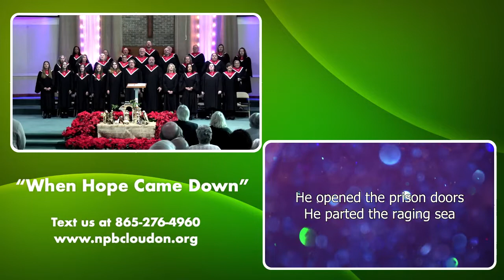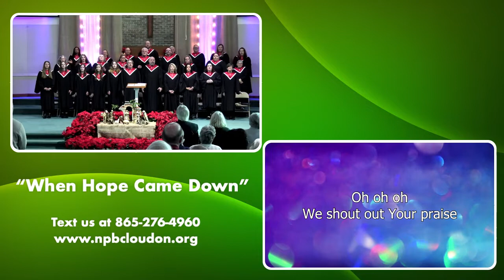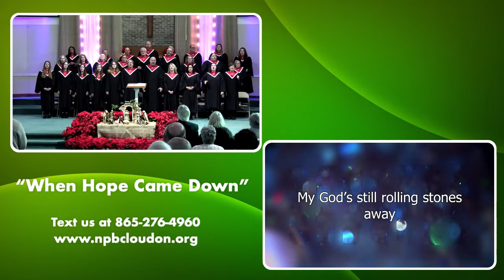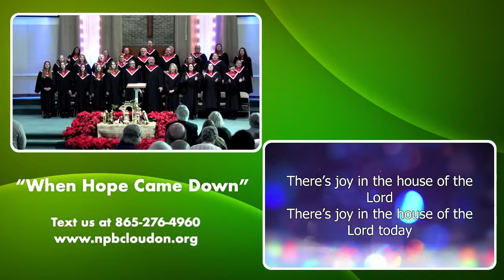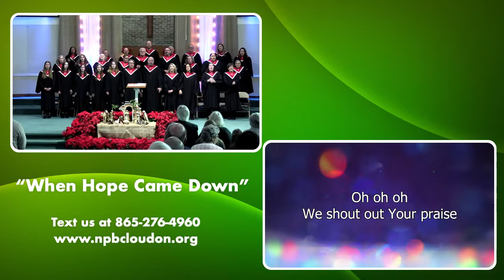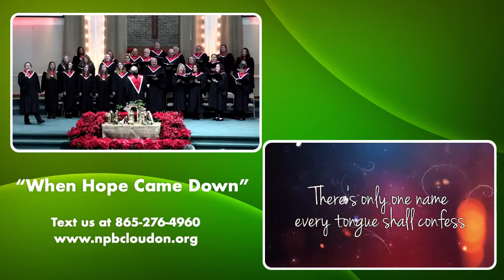December 12, 2021 -Christmas Adult program - When Hope Came Down - Director Mitch Webster